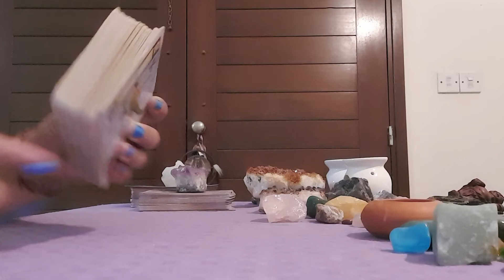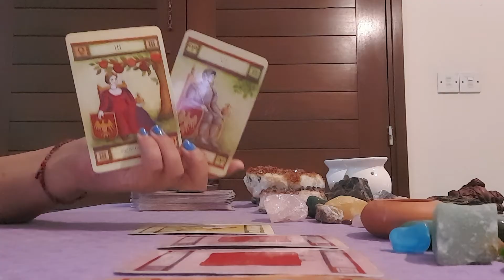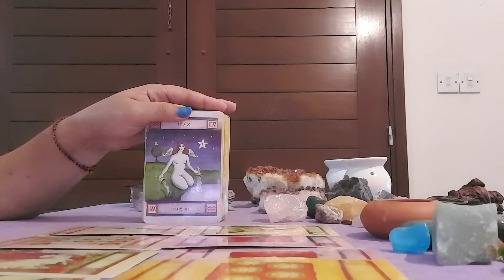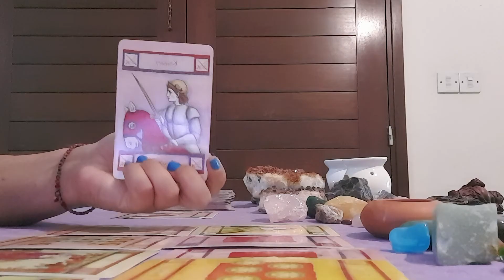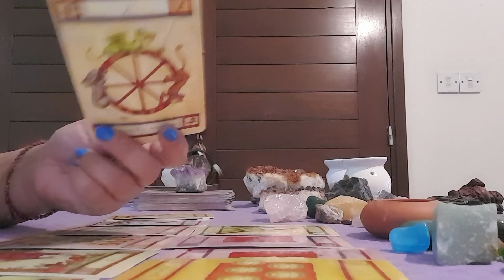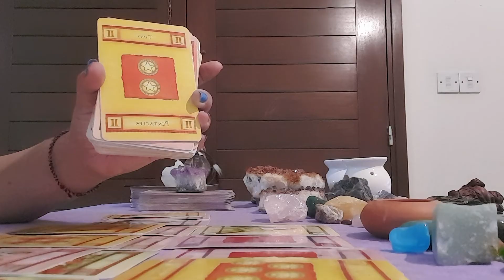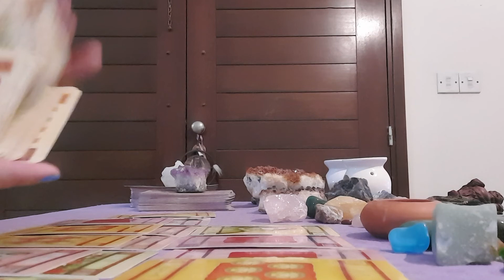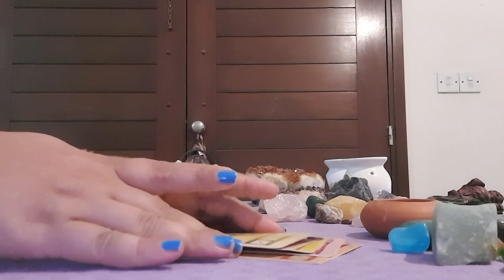♒ Aquarius BONUS love reading ♒ Amazing reading! Twin flames 🔥 A divine connection is finally healed